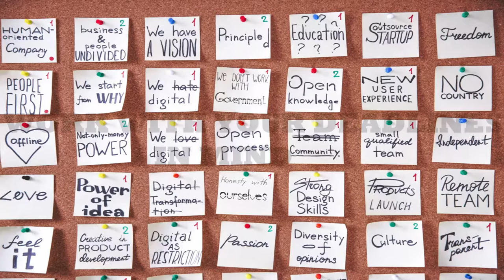SFURTI SAHARE- PARKINSONS LAW.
Sfurti Sahare is an internationally known author, best seller and motivational speaker. In this video she has explained the Parkinson's law and how to complete your work and has also explained importance of deadline while completing your task.